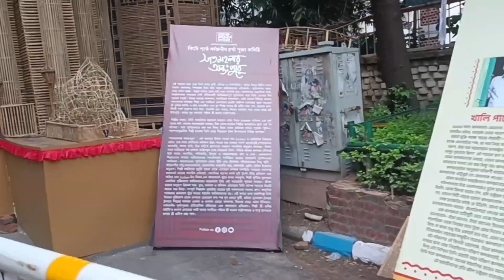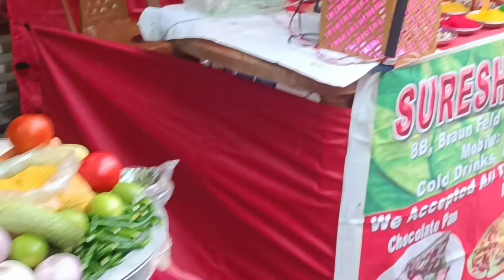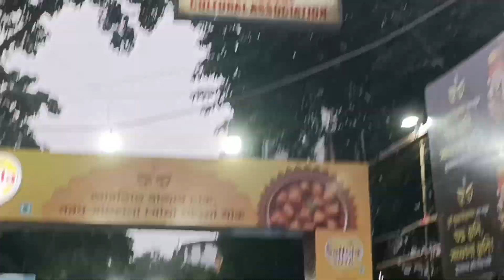South Kolkata Top 10 Durga Puja Pandal 2024 | Top 10 durga puja pandal in kolkata